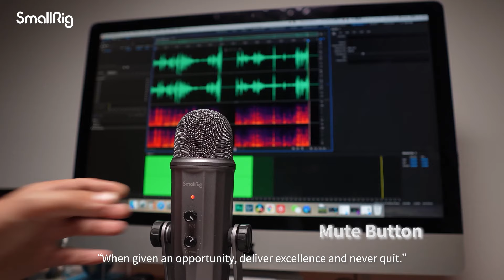New Product Launch | SmallRig Forevala U50 USB Microphone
Introducing SmallRig Forevala U50 USB Microphone 3465

𝟑-𝐢𝐧-𝟏 𝐈𝐧𝐭𝐞𝐥𝐥𝐢𝐠𝐞𝐧𝐭 𝐂𝐡𝐢𝐩𝐬𝐞𝐭 & 𝐃𝐒𝐏 𝐒𝐨𝐮𝐧𝐝 𝐂𝐚𝐫𝐝
🆕Built-in DSP sound card and USB-driven three-in-one intelligent Chipset enable superior sounding recordings.
𝐀𝐝𝐯𝐚𝐧𝐜𝐞𝐝 𝐟𝐢𝐥𝐭𝐞𝐫 & 𝐂𝐚𝐫𝐝𝐢𝐨𝐢𝐝 𝐞𝐥𝐞𝐜𝐭𝐫𝐞𝐭 𝐩𝐚𝐭𝐭𝐞𝐫𝐧
🆕To achieve Pure Sound Quality, featured with High-speed FIR/IIR filter and cardioid electret pattern to reduce noise.
𝐄𝐧𝐠𝐢𝐧𝐞𝐞𝐫𝐞𝐝 𝐟𝐨𝐫 𝐌𝐚𝐱𝐢𝐦𝐮𝐦 𝐂𝐨𝐦𝐩𝐚𝐭𝐢𝐛𝐢𝐥𝐢𝐭𝐲
🆕Compatible with Windows/macOS/Android/ Linux/PS4/PS5 and Perfect for live broadcasts, gaming, chats, pre-recorded video (such as TikTok, Instagram, YouTube, Facebook, Twitter, etc.)
𝐒𝐭𝐫𝐞𝐚𝐦𝐥𝐢𝐧𝐞𝐝 𝐃𝐞𝐬𝐢𝐠𝐧 & 𝐀𝐧𝐭𝐢-𝐯𝐢𝐛𝐫𝐚𝐭𝐢𝐨𝐧 𝐂𝐨𝐧𝐬𝐭𝐫𝐮𝐜𝐭𝐢𝐨𝐧
🆕Triple structure and Streamlined design level up the performance in creation with aesthetic pleasing.